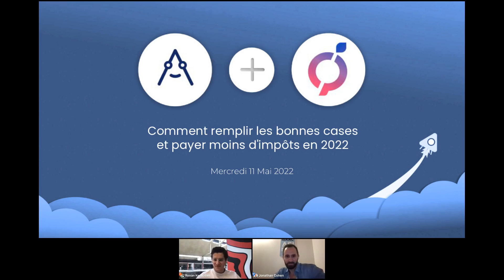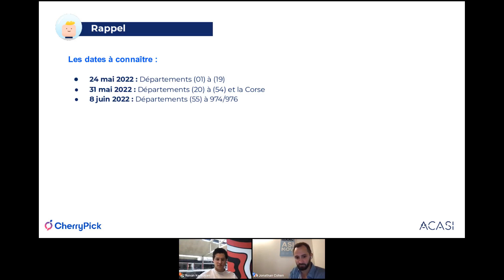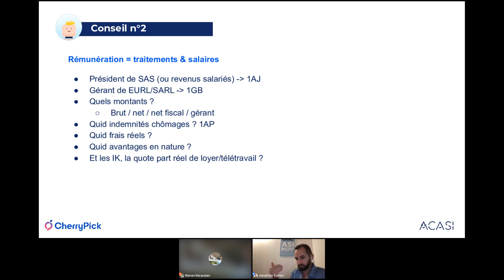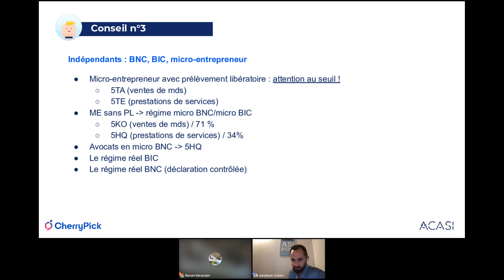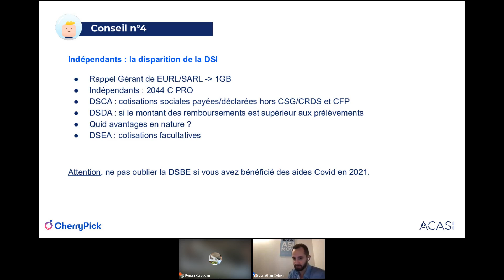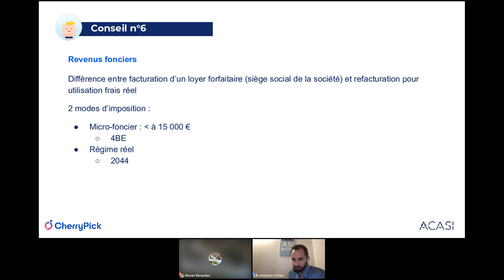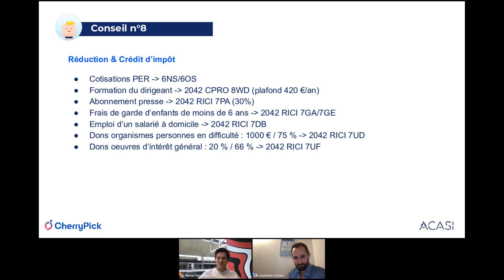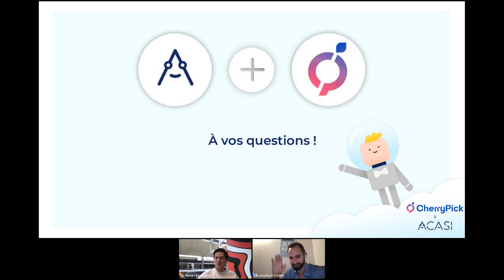Freelances : Comment payer moins d'impôts ?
Cherry Pick invite Jonathan Cohen, expert comptable et fondateur d'Acasi pour ce webinar.

Découvrez nos conseils afin de cocher les bonnes cases et payer moins d'impôts !

Vous cherchez une un job ?
Cherry Pick vous trouve le job de vos rêves. En freelance ou bien en CDI, nous avons de nombreuses missions à pourvoir.

Cherry Pick, c’est plus qu’une simple plateforme de freelances dans la Tech ! C’est une plateforme de matching entre talents et clients finaux, permettant de créer de véritables connexions.

Sur cette chaîne, on partage aussi des webinars qui vous permettent de progresser dans votre activité freelance au quotidien. A très vite !